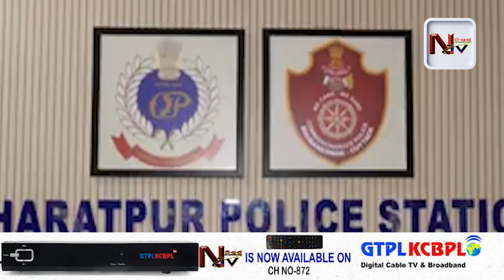ରୋଡ଼ ରୋମିଓଙ୍କୁ ବାନ୍ଧିବ ପୋଲିସ